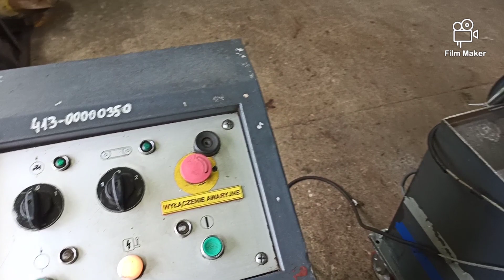Piła taśmowa MACC 360 SI SPECIAL przecinarka taśmowa macc półautomatyczna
Półautomatyczna pzecinarka taśmowa włoskiej firmy MACC SPECIAL 360 SI, cięcie pręta stalowego fi 40 mm